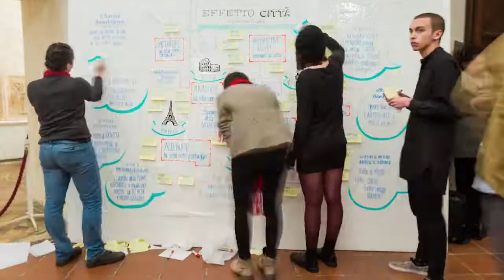FGCvideo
Immagini degli studenti ISIA al lavoro - anteprima della 4° edizione del Festival del giornalismo culturale.